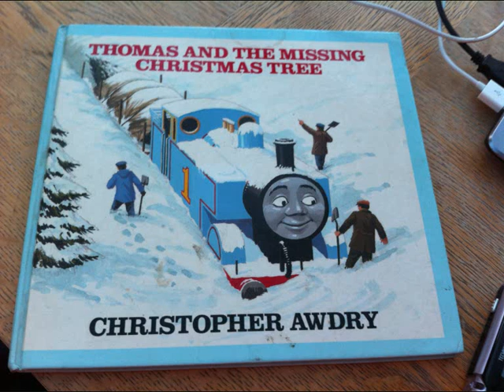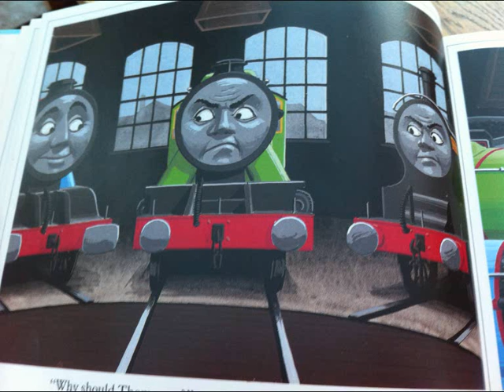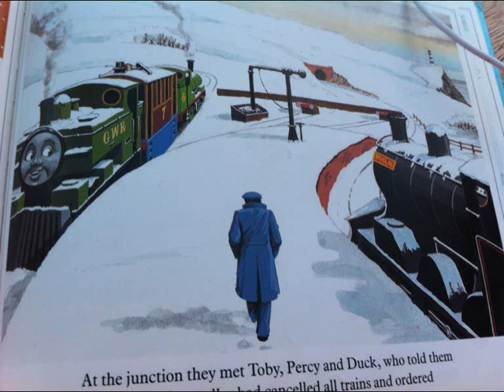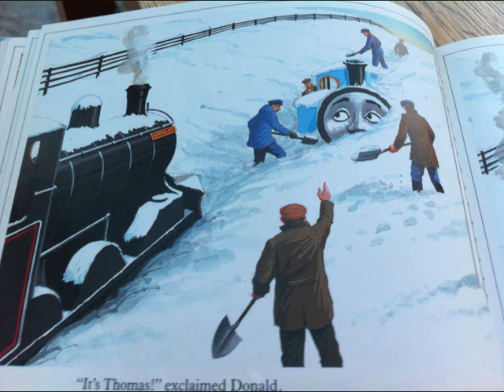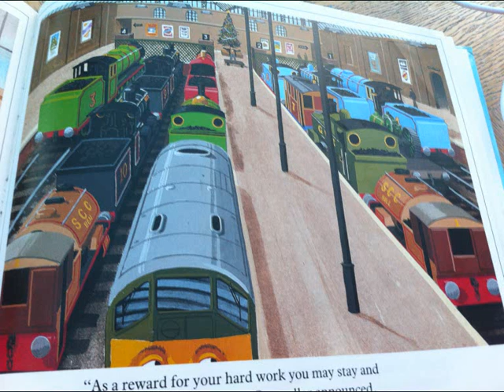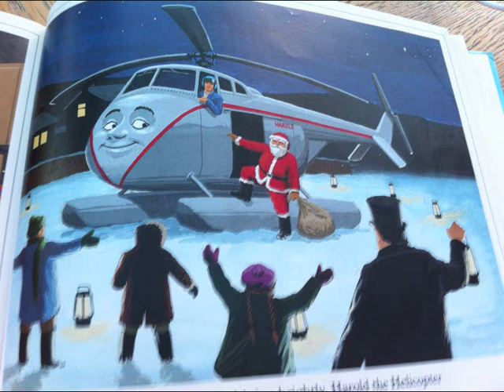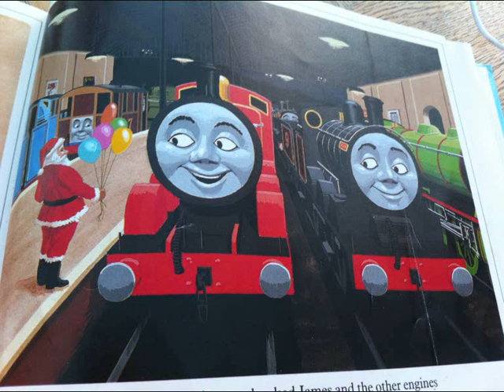Thomas and the Missing Christmas Tree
Narrated by (Me) James Barker